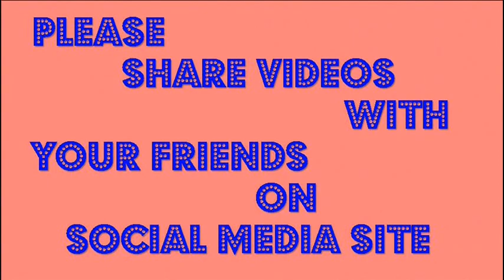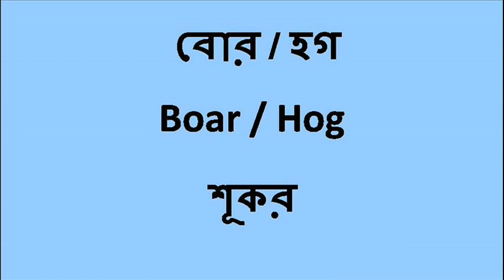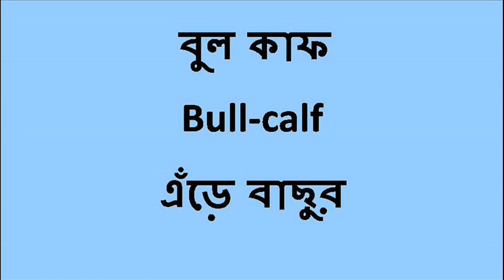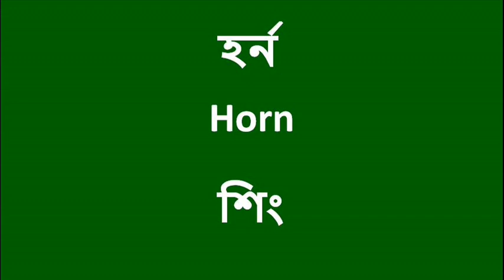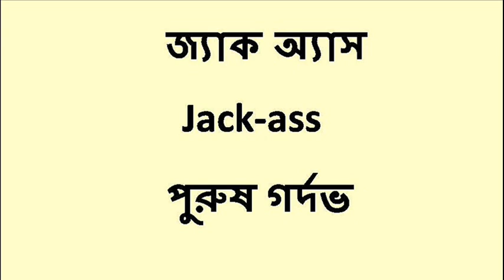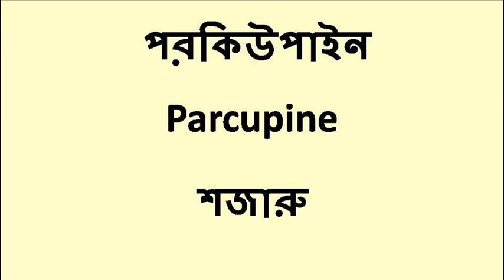Learn the Cutes Funny Wildlife Animals|The Animals Name|Part-II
In this video we have shown 20 animals’ vocabulary, kids vocabulary, the animals names. Learn The Cutes Funny Wildlife Animals. The Animals
PROGRESS6 Basic English Tutoria